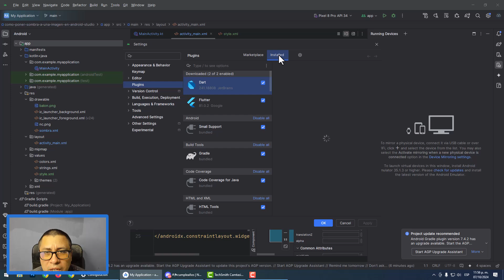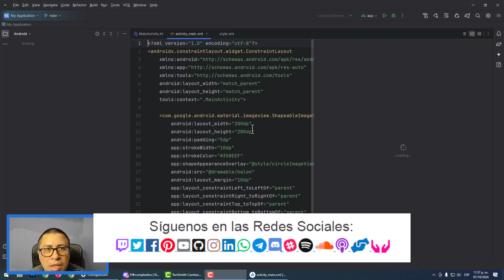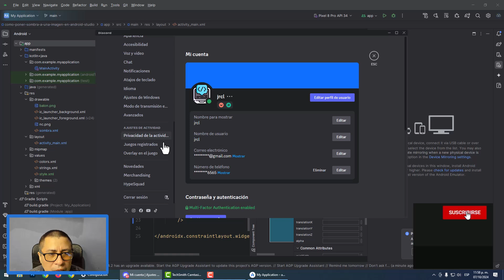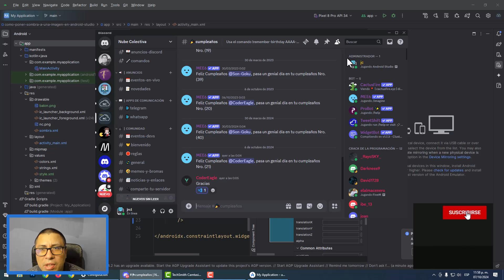CÓMO MOSTRAR EN DISCORD QUE ESTÁS USANDO ANDROID STUDIO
👉 En este video te enseño a Cómo Mostrar en Discord Que Estás Usando Android Studio, entre otros detalles.